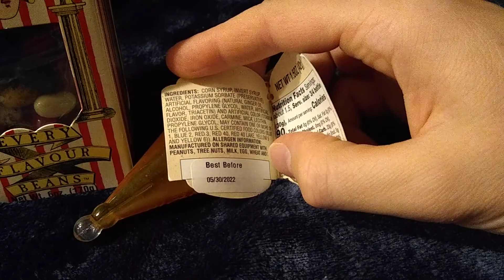Reviewing Food Products from The Wizarding World of Harry Potter (Universal Studios in LA)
If you go just get a chocolate frog instead!

Gear I use:
The computer audio input and output has worked great for both videos and podcasts.

I did get an SSD for my old laptop in early 2018